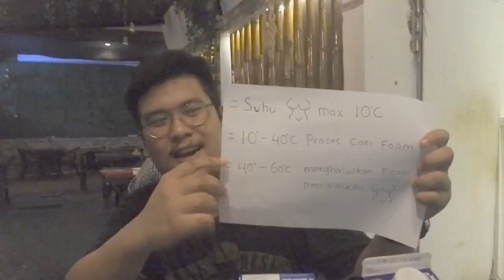FIRST TIME Buat Latte Art Bentuk Burung